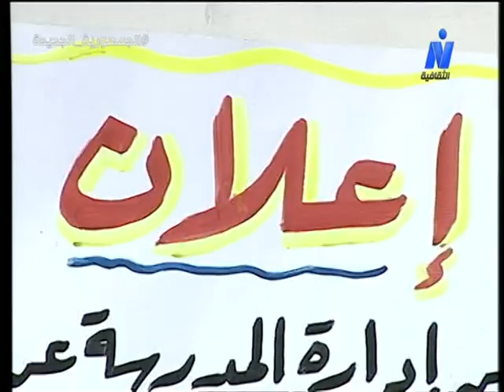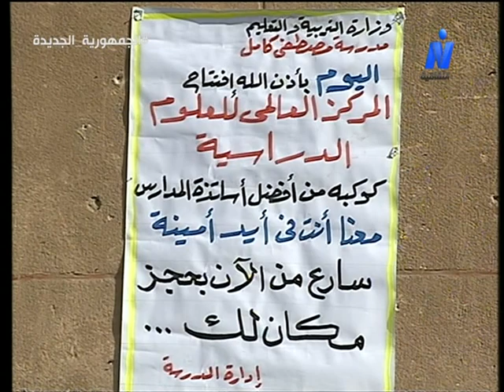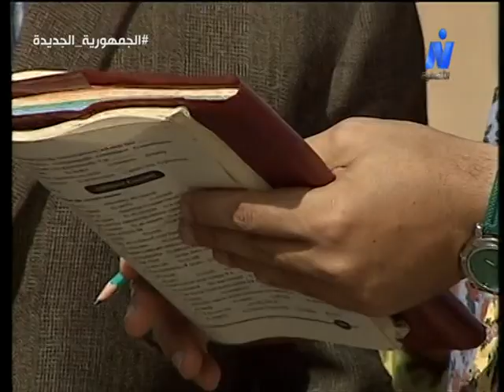مسلسل طيور الشمس 11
رابط التليجرام

مسلسل طيور الشمس الحلقة الحادية عشر
طيور الشمس 11
مسلسلات جيل التسعينات وجيل الالفينات
كلاسيكيات الدراما المصرية
طيور الشمس
كلاسيكيات الدراما المصرية
في إطار درامي يتناول العمل قصة جيل الألفية الجديدة في مرحلة المراهقة والشباب واستعراض مشاكلهم والفجوة بينهم وبين جيل الكبار من خلال شخصية رجل أعمال شهير وابنته التي تعاني من مشاكل في مدرستها.

ﺇﺧﺮاﺝ: هاني لاشين (مخرج)
ﺗﺄﻟﻴﻒ: فتحي إمبابي (مؤلف)
طاقم العمل: هشام سليم  شيرين  حسن حسني  أحمد خليل  عبدالمنعم مدبولي  محمد متولي  فادي خفاجة  سيد الرومي معوض اسماعيل هنا شيحة سوسن بدر

طاقم العمل
هشام سليم
  (حسين)
شيرين
  (عبير)
حسن حسني
  (اللواء محمد)
أحمد خليل
  (أبو سوزي)
عبدالمنعم مدبولي
  (مصطفي)
محمد متولي
  (طلعت)
أحمد خميس
  (ناظر المدرسة الخاصة)
نشوى مصطفى
  (راوية)
ميمي جمال
  (ألفت)
إنعام سالوسة
  (كريمة)
عزيزة راشد
  (قدرية)
مصطفى رزق
  (حجازي)
 القصة:

نوع العمل: مسلسل
اللغة: العربية
بلد الإنتاج: مصر